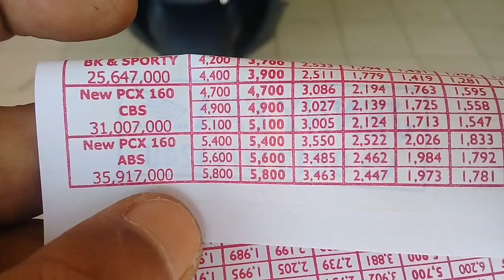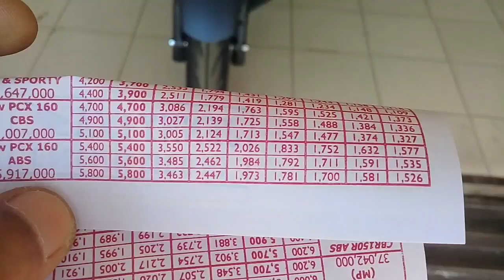KALO KREDIT SEKARANG DAPET INI..?, ALL NEW PCX 160 2021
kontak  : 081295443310